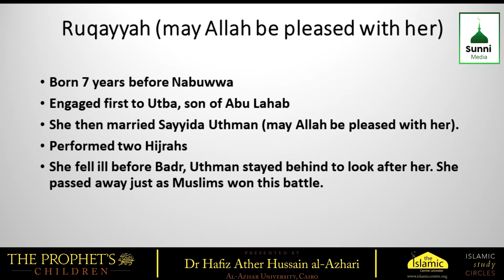3. Ruqayyah (May Allah be pleased with her)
The Prophet's (Peace be upon him) children

The main purposes of our life is to please Allah and His Messenger (peace be upon him). We can perform this duty in many ways. One way we can do this is talk about his children, for certainly this will ensure his happiness. When people mention our children in a good way in our presence, we experience unbelievable joy and peace. So if we talk about the Prophet’s children, will he not show happiness and joy? Of course he will.

Islamic Centre Monthly Study Circle - 30/09/2018
Presented by Dr Hafiz Ather Hussain Al-Azhari